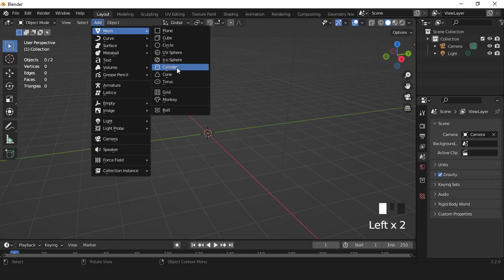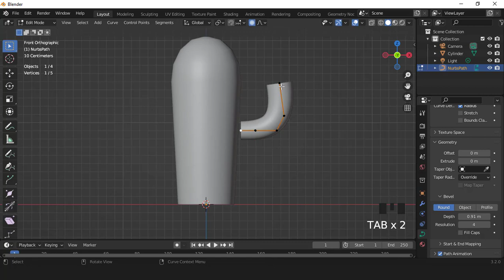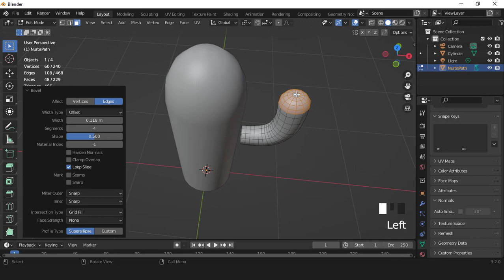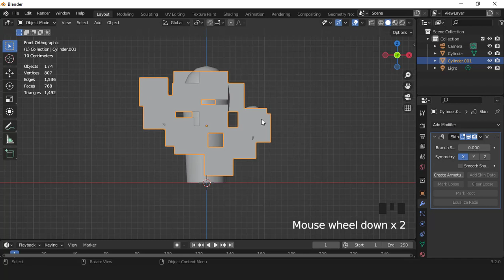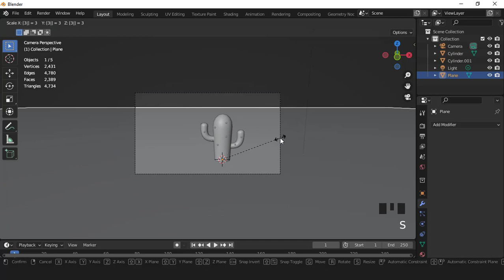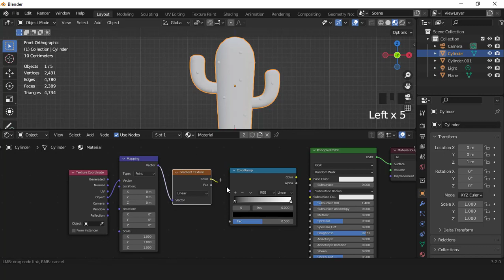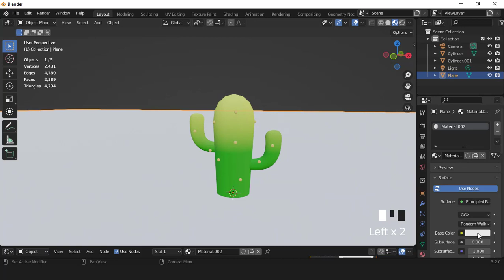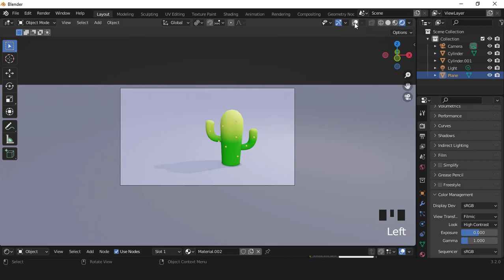cartoon cactus 3d model making with blender 3x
in this video i will show you how to make a cartoon cactus easily in blender 3.2, i hope you like it, enjoy it.